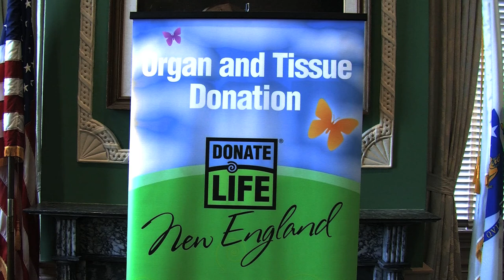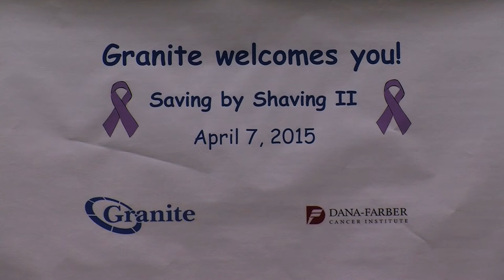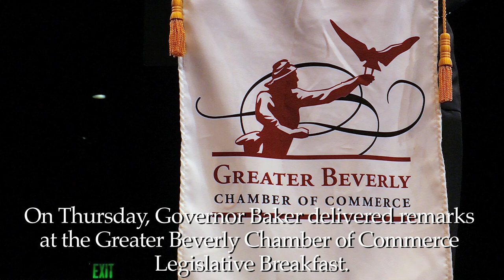Governor Baker April 6-9, 2015